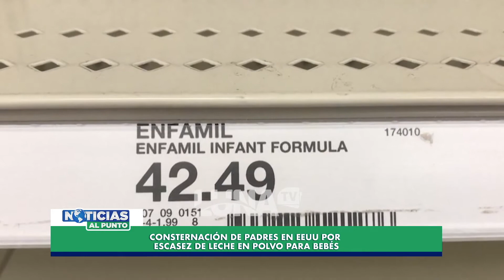Cocaleros cercan cuartel con 120 soldados en frontera de Colombia con Venezuela